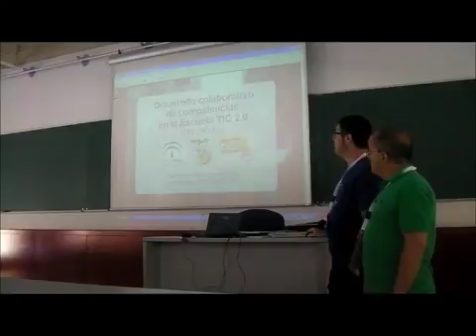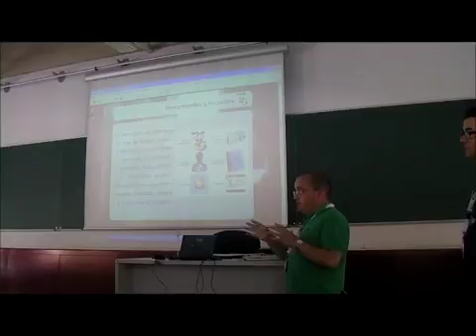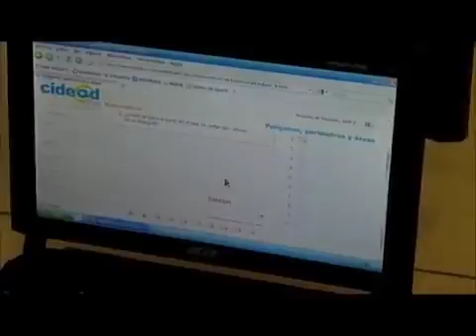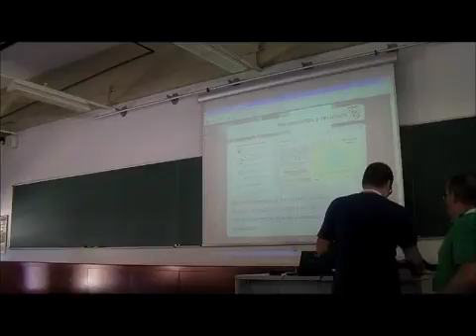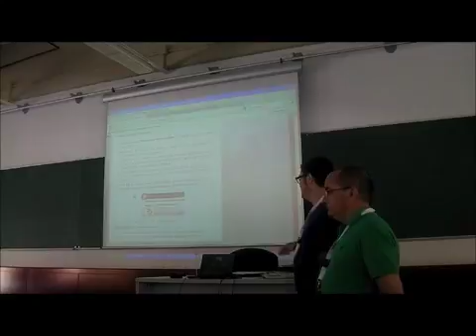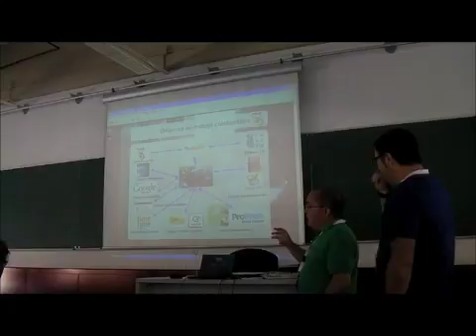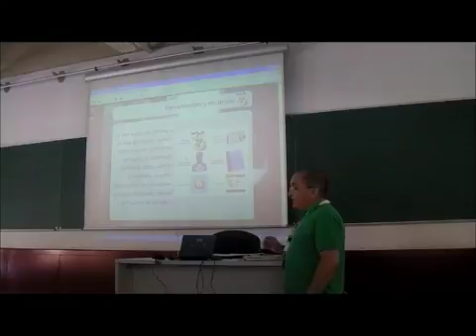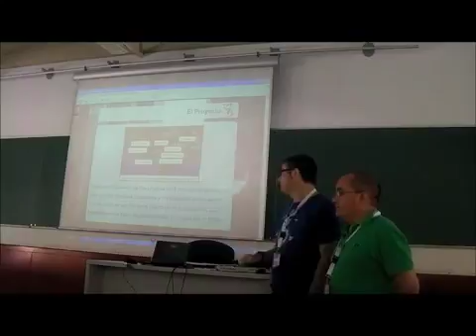Desarrollo colaborativo de competencias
Comunicación presentada por Francisco J. Rodríguez Villanego y José Antonio Salgueiro González en el XIV CEAM THALES (Congreso sobre Enseñanza y endizaje de las Matemáticas), celebrado.

Es el resumen de un proyecto que se desarrolla en la Institución Educativa No Dos en la sede La Inmaculada, en Maicao La Guajira Colombia. Tiene como proposito desarrollar las competencias.

Trata sobre el trabajo en el aula con la computadora y software para propiciar el desarrolo de competencias básicas de informática en niños de educación básica. Trabajo fundamentado en.